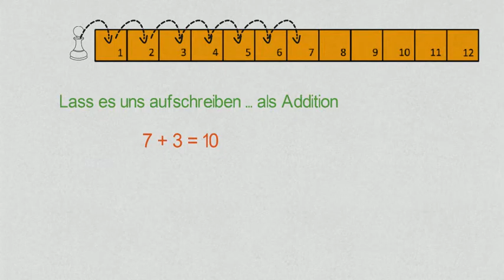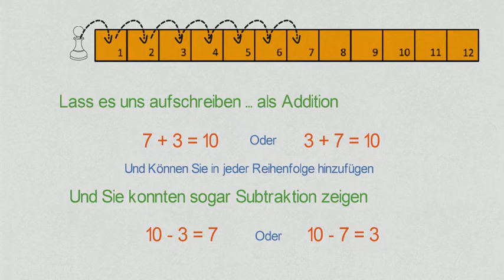PLYT Top Tipps 2: Zahl-Bindung